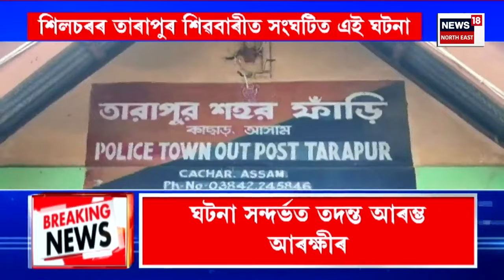SUPER PRIME 18 : BTRত নতুনকৈ অন্তৰ্ভুক্ত হ’ব ১৬খন গাঁও | Himanta Biswa Sarma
SUPER PRIME 18 | BTRত নতুনকৈ অন্তৰ্ভুক্ত হ’ব ১৬খন গাঁও
0:00 Intro
5:40 অশোক শৰ্মাৰ বিৰুদ্ধে ভূমি কেলেংকাৰীৰ অভিযোগ